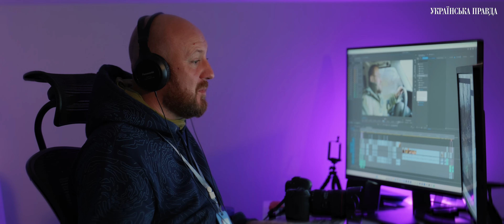Дякуємо за 1 000 000 підписників на YouTube УП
Нас з вами вже цілий 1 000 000 і навіть трошки більше. Ми, автори та команда каналу, дякуємо за це визначне досягнення!